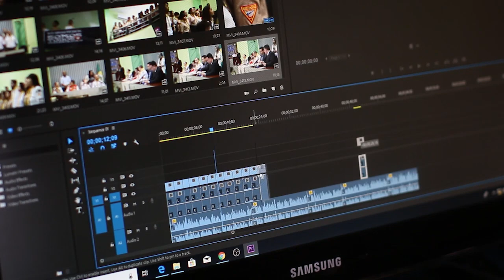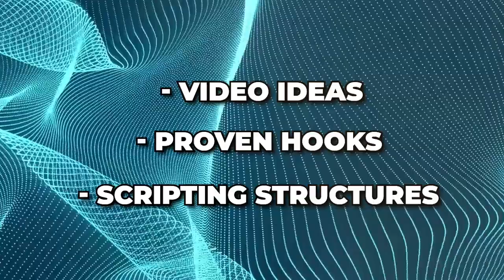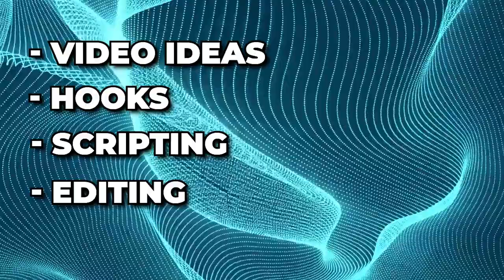Content Marketing Hack Everyone Should Know!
In this video I do a deep dive into how I make my clients content creation process fast & efficient.

We have a number of systems and processes such as teaching clients how to batch record content which saves them more time and gets them better results.